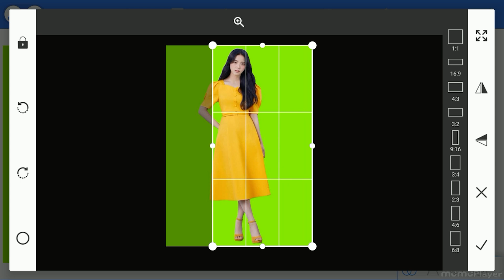Pixellab Photo Editing Background Change | How to Change Background of Photo S25